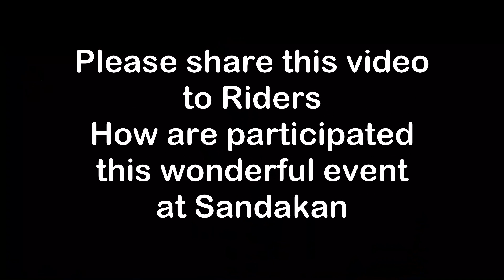Sandakan LTDL Fan Race 23 Oct 2022 - Part 1